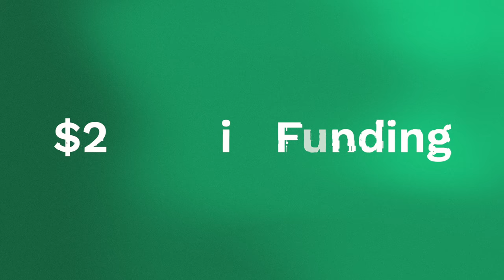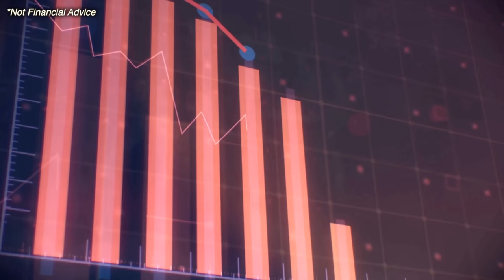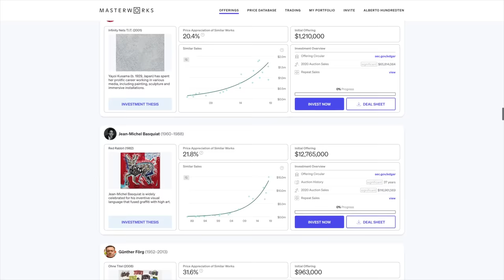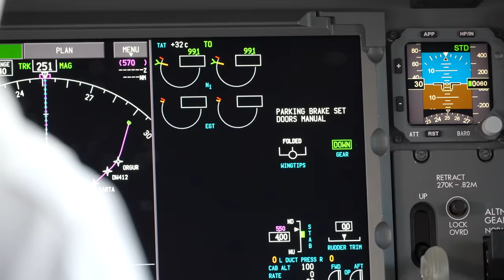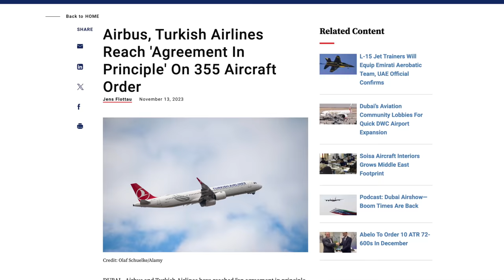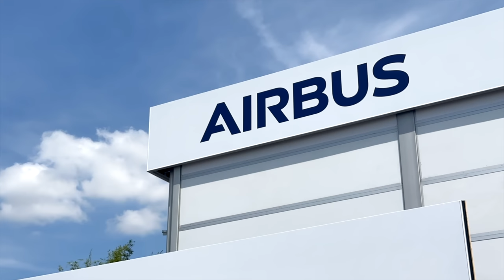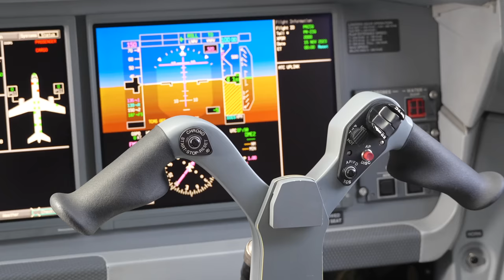Winners & Losers of the 2023 Dubai Airshow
Skip the waitlist and invest in blue-chip art for the very first time by signing up for Masterworks

No one is buying the 777-8. Here's why...

Chapters:
Intro - 0:00
Winner #1 - 1:30
Winner #2 - 2:33
Winner #3 - 3:49
Winner #4 - 4:31
Loser #1 - 7:41
Loser #2 - 9:44
Loser #3 - 11:40
Loser #4 - 13:07
Loser #5 - 14:24
Singapore '24? - 15:28

There was a moment where I was legitimately concerned that the 2023 Dubai Airshow would be a little bit boring. After all, we've seen so many massive aircraft orders so far this year, that it seemed that no one was saving up for the show. But boy was I wrong. This year's Dubai Airshow was one of the biggest in its history, with some absolutely massive orders and announcements.

In what's becoming a bit of a tradition, I'm here at the show to give you all a first hand account of who walked out of the show a winner and who walked out a loser. So, who are the winners & losers of the 2023 Dubai Airshow? Let me explain...